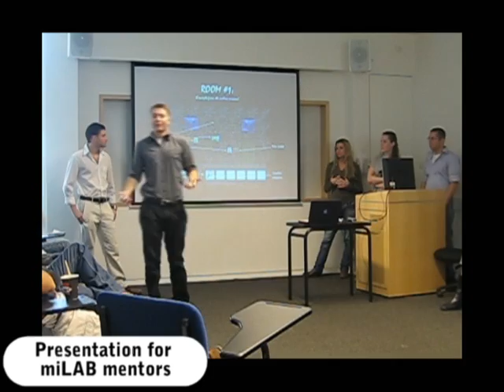miLAB ID Video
miLAB - the Media Innovation Lab at IDC operates as an interdisciplinary course, in which 20 students from the schools of communications and computer science explore Urban Media Experiences experiences that merge media and urban life by inventing, designing, prototyping, and then studying how people interact with new media experiences.